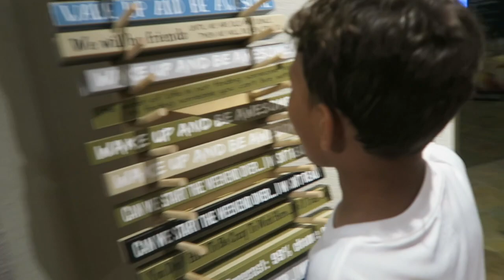Texas vlog part 2: Great Wolf Lodge + We caught a Pokémon!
Hey guys it’s Amie...

We enjoyed our time here in Texas but sadly all good things come to an end...an plus i missed my bed 🛌 😌